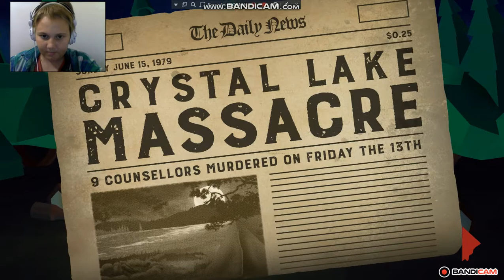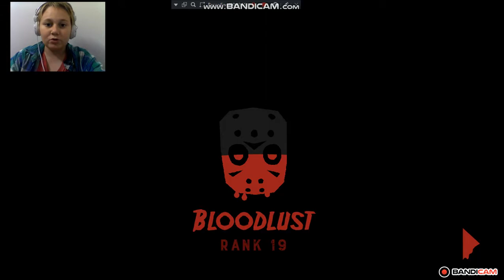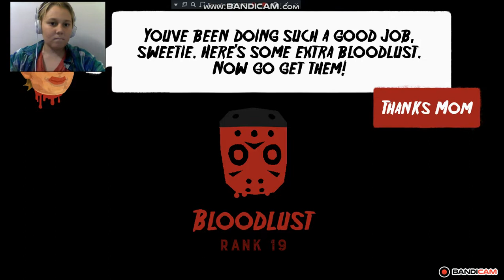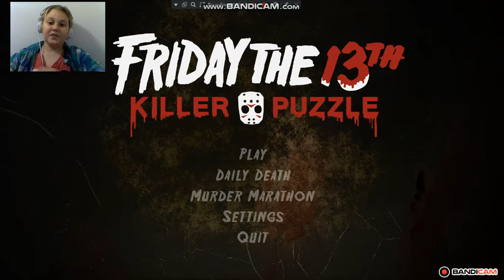friday the 13 with the deadliest fish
that was brutal!